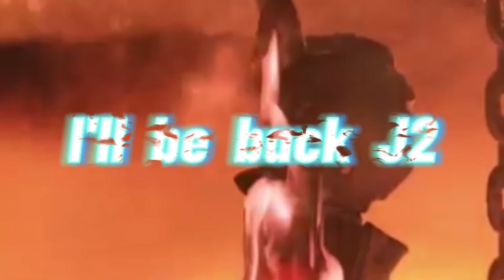松本山雅FC【大丈夫】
上手くいかない時だってある。
このJ3降格という試練を乗り越えて、まずは再びJ2の舞台へ1年で戻ろう！
I'll be back J2  大丈夫。